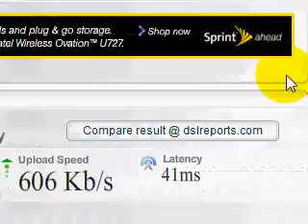4 Speed Test Sites , ALL DIFFERENT Results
yep they all have different results , also they were all done on the closest speed server
1) on the Verizon website -- this is way off
2) speakeasy.net -- this is actually the most accurate one
3)speedtest.net -- this is off too , i use to like this server but its acting up a lot lately
4)dslreports.com -- this is close to speedtest.net  but still off

btw i do download stuff and #2 is the accurate one